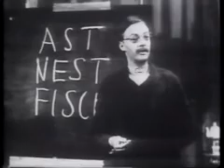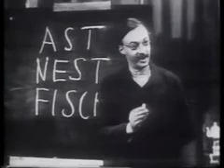Deutsche Literatur nach 45 teil 1